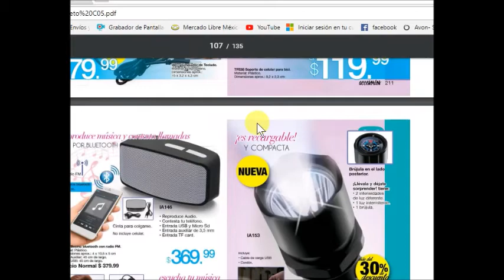Arabela Campaña 5 México 2018 PDF